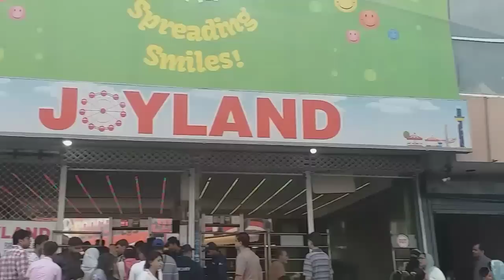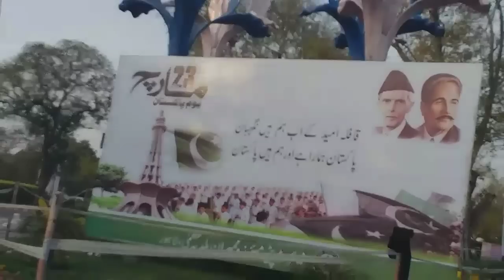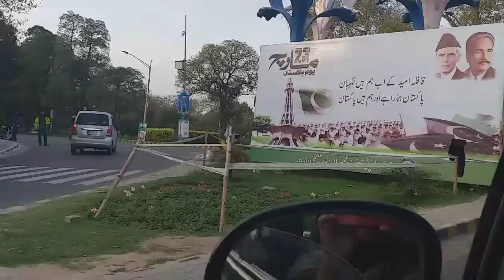Pakistani mom full day outing vlog//23 March celebration.